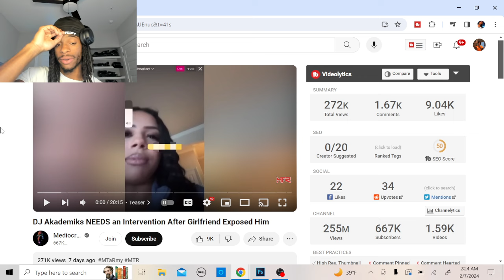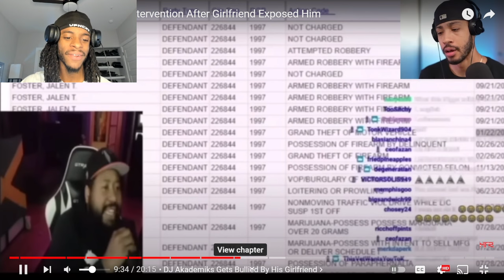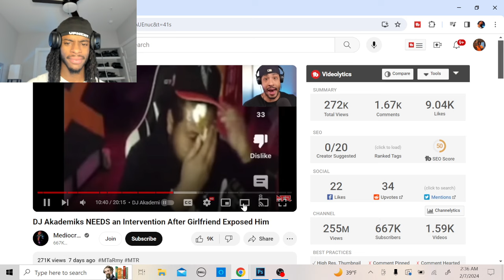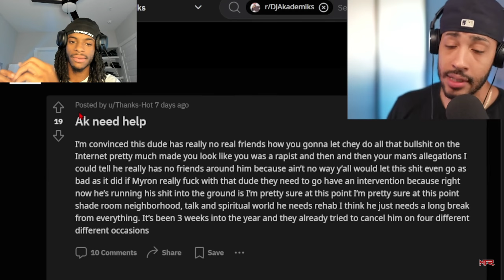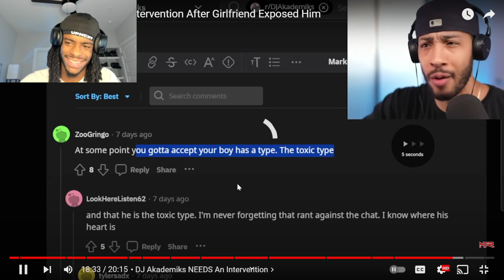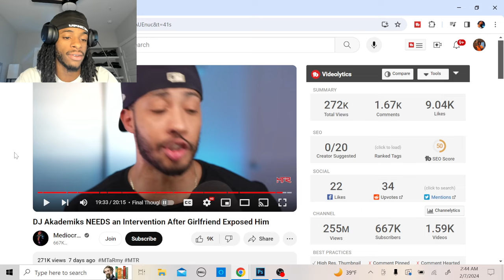DJ Akademiks Girlfriend MUST BE STOPPED! EXPOSES & VIOLATES HIM on IG LIVE!